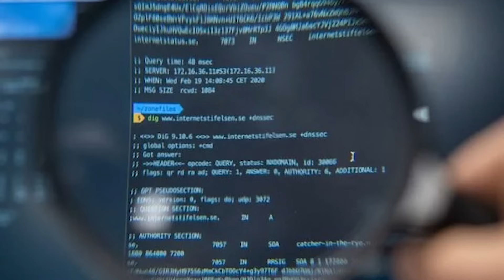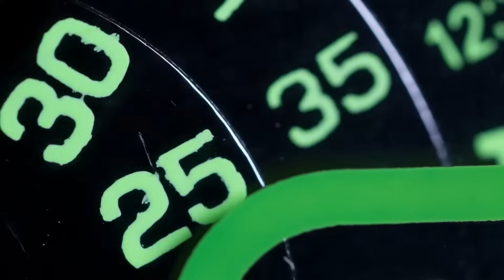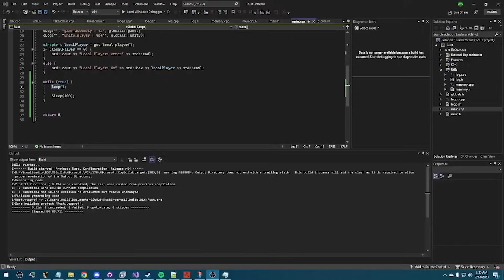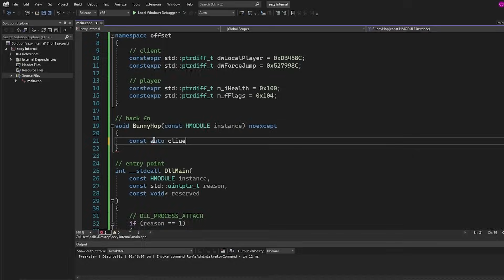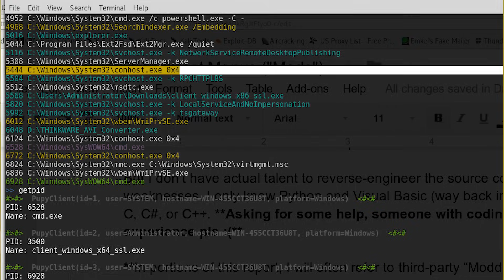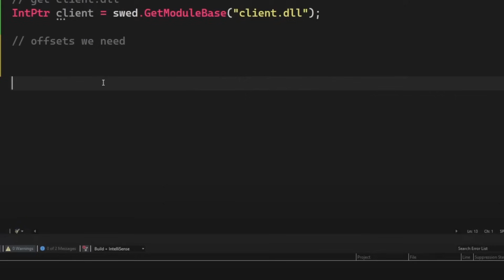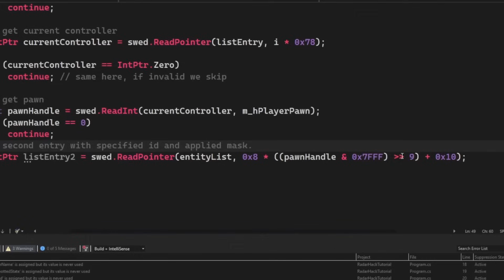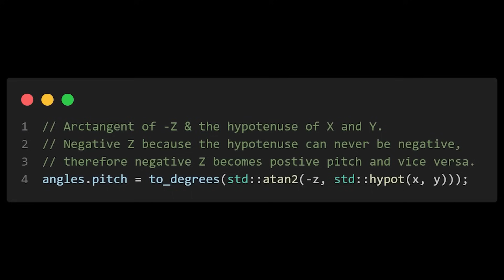How Hackers Create Cheats for Online Games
🎮 Want to launch your own game server with top performance and low ping?

Check out PingPlayers — a powerful hosting service for gamers with instant setup, an easy control panel, and full DDoS protection.

✅ Supports popular games like Minecraft, Rust, Valheim, ARK, CS2, and more
🌍 Global server locations for the lowest latency
🎯 24/7 uptime guarantee and support

Some players do not really appreciate the philosophy of fair competition and install certain software to enjoy guaranteed victory.

Cheating is not just a way to bypass the grind, get free resources, or humiliate your opponent in an online game. It is also a huge shadow business.

And today we'll take a look at what cheats are, how they work, who creates them, and what you need to learn to create them...